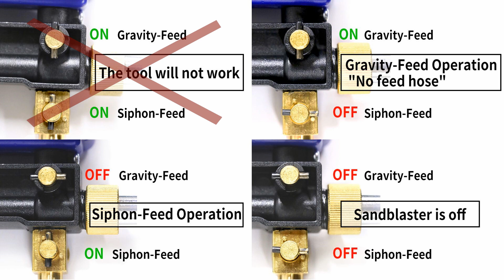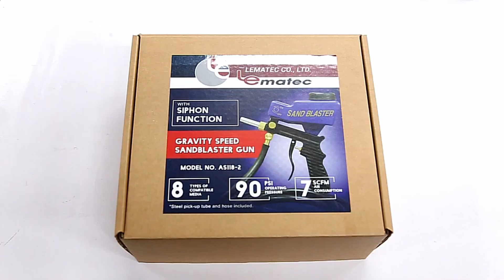Amazing! How does LEMATEC Sandblasting Gun work to remove rust or paint easily?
How do you quickly and easily remove rust, oil, and dirt? The new LEMATEC Sandblaster gun AS118-2 can do it!
*How do you choose sand/media for your project?

0:00 sandblaster introduction.
0:23 sandblaster operation
0:39 sandblasting by gravity feed
0:59 sandblasting by siphon feed
01:37 by soda media to do sandblasting

This is all made possible by the Lematec AS118-2 Portable Sandblaster Kit. It is designed to deliver gravity feed (suction cup on top) and siphon feed (with a 10-foot siphon hose and siphon tube). With this simple and small sandblaster compared to conventional sand blasting equipment with a cabinet, the AS118-2 sandblaster gun offers high flexibility and convenience. Perform gravity-feed sandblasting or siphon-feed sandblasting with no problems. It also provides a fast setup and is very easy to use. This is one compressed air tool that is worth your investment!

When you have a Lematec AS118-2 Portable Sandblaster Kit for your compressed air tool collection, you will gain multiple benefits and will improve the quality of your workshop tasks. Use AS118-2 to remove rust from metal components, remove paint, remove excessive and years of grease and grime, and remove tough stains. It is a perfect home improvement tool and works wonders in art crafting, Auto Care, and DIY projects.

Amazing! It is the newest sandblasting tool you have ever seen. Let's check how it works!!
The New LEMATEC Sandblaster gun combines two functions in one tool. Gravity and Siphon feed are great for household & DIY and continuous feed for commercial applications!!

Sand Blaster Gun Kit for Air Compressors specifications with max 150 PSI and minimum 4 CFM air Compressor Rating.
The Sandblaster features a media compartment that supports most blasting materials, from aluminum oxide to coal slag.
The AS118-2 Sandblaster Gun Kit features a siphon function with 2 control regulators, making larger projects a breeze.
Use as a Soda Blaster for glass etching and all your DIY projects.
This sandblasting gun makes automotive Work Quick and Easy, such as Engine Block cleaning, Frame Rust Removal, and much more. It is the best sandblaster gun you must have, for its convenience.

When you include the Lematec AS118-2 Portable Sandblaster Kit in your compressed air tool collection, you will gain multiple benefits and improve the quality of your workshop tasks. Use AS118 to remove rust from metal components, remove paint, remove excessive and years of grease and grime, and remove tough stains. It is a perfect home improvement tool and works wonders in art crafting, AutoCare, and DIY projects.

Head Office：
No., 246-1, Chang Ma Road, Chang Hua, Taiwan, R.O.C